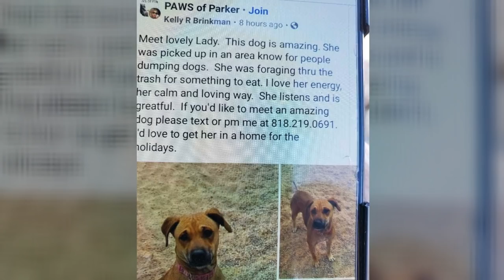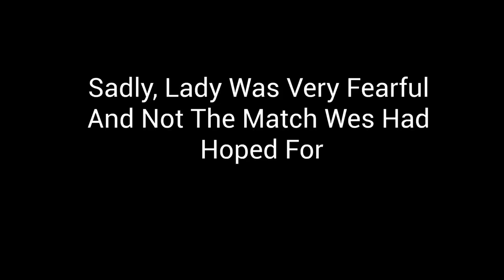Helping Fellow Nomad RV Friend Find Another Travel Dog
In Today's RV VLOG My Friends And I Go To See If We Can Find The Perfect Travel Companion For A Good Travel Friend Of Mine. Hope You Enjoy! CVK